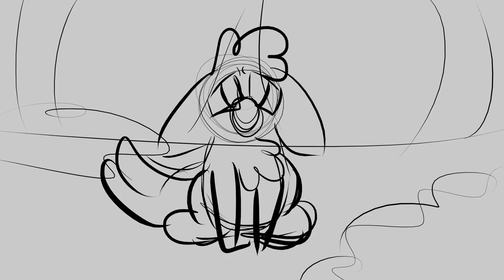WIP Part 22 | DESPAIR | Heathertail/ Breezepelt map